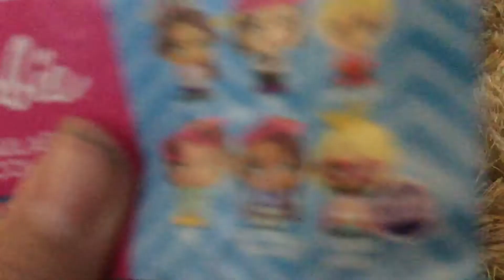Barbie Puzzle Eraser Catalogue